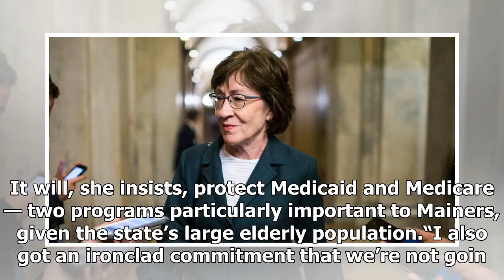- Breaking News TNCSusan collins and the duping of centrists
►* Fanpage:
►* Google Plus :